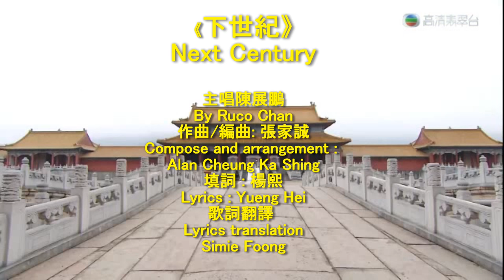陳展鵬 Ruco Chan 【下世紀 Next Century】MV 中英文字幕 Chin/Eng Sub.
十一貝勒旻晧與夏嬋【 張保仔】片尾曲
11th Prince Man Ho and Ha Sin 【 Captain of Destiny】ending song